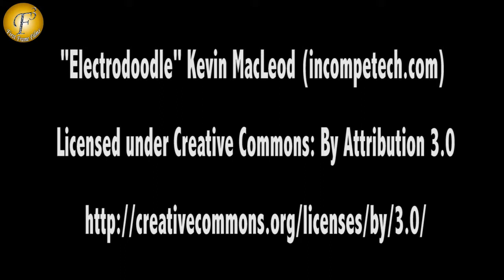"SUHANI SI EK LADKI"TV SHOW ON LOCATION 15 OCT